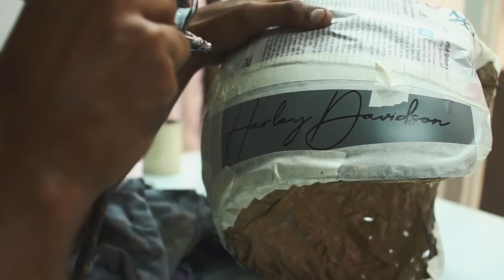The Punisher themed Helmet Paintjob | VP Designs Pune